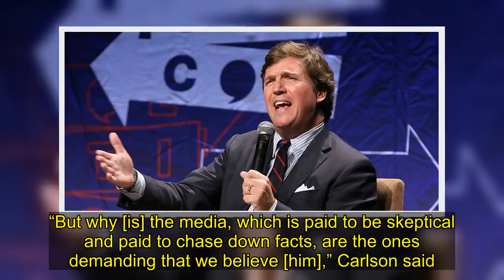‘Fox News’ Host Tucker Carlson Says Robin Roberts ‘Colluded’ With Jussie Smollett To Push Hoax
Fox News host Tucker Carlson has been openly critical about the media coverage of the Jussie Smollett case, but on Wednesday, he took things to the next level by accusing the media of colluding with Smollett to perpetuate a hoax. Carlson specifically called out ABC‘s Robin Roberts and then falsely claimed that other mainstream news channels weren’t covering the latest developments in the Smollett case, according to the Hill.

Empire actor Jussie Smollett was arrested on Thursday morning after a grand jury indicted him on charges for filing a false police report. Smollett claims that he was attacked several weeks ago by two men wearing MAGA hats who shouted racial slurs at him and poured a liquid that smelled like bleach on him.

It later came to light that Smollett might have paid two individuals that he knew to help him stage the attack.
On Wednesday night, Carlson said that the media was too accepting of Smollett’s story and claimed that he knew it was false from the get-go.

“I don’t know what the evidence is either, but I know a b.s. story when I see one,” Carlson said on his show, Tucker Carlson Tonight. “I thought it from day one.”

He then went on to claim that Roberts, who interviewed Smollett, “colluded” with Smollett and accused the media of refusing to cover the entire story.

“But why [is] the media, which is paid to be skeptical and paid to chase down facts, are the ones demanding that we believe [him],” Carlson said. “I mean, Robin Roberts on ABC colluded with this guy to perpetuate his hoax. Other channels, the dishonest ones we compete against, are not even covering this development, apparently.”
In another opinion piece published on Monday, Carlson said that journalists were only pretending to be scandalized by Smollett’s account when they were secretly excited by it because it gave media outlets the ability to “enforce cultural orthodoxies and punish enemies” rather than covering the news.

Tucker says that Roberts, who knew Smollett before the interview, didn’t ask any follow-up questions about the specific details of the attack.

Roberts addressed those concerns on Monday, explaining that there was no reason to question Smollett’s account when the interview took place because at that time, no one – including police – were questioning Smollett’s version of the story.

Smollett was released on Thursday and Chicago police released a statement, saying the actor allegedly staged the attack because he was dissatisfied with his salary on Empire.